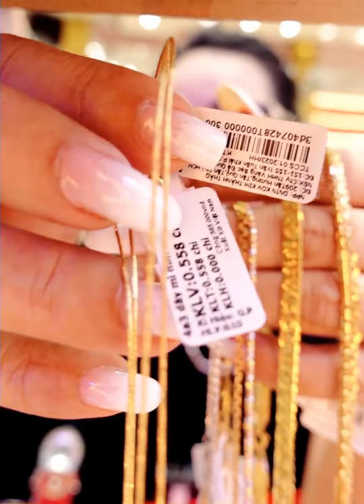Bà Chủ Tiệm Vàng Kim Thành Thảo Livestream Bán vàng CTY 610 và Vàng 24k 980 với giá công ưu đãi